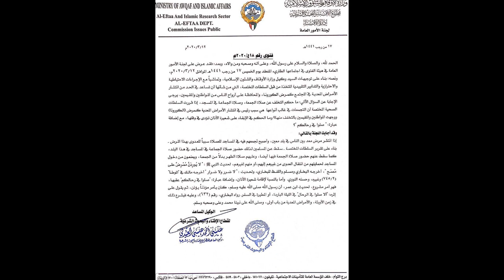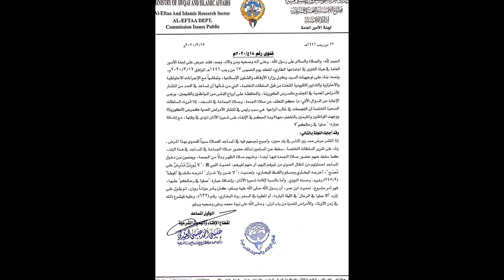اغلاق مساجد مصر بسبب الكورونا وحكم شيوخ مصر علي اغلاق المساجد !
حكم اغلاق المساجد ورأي الشيوخ في هذا ؟
حكم صيغة الأذان الجديدة صلوا في بيوتكم أو رحالكم ومتى تقال؟ الأزهر يحسم الجدل
أثارت صيغة الأذان الجديدة بسبب كورونا، جدلًا كبيرًا بين الناس، حيث يقول المؤذن صلوا في بيوتكم أو رحالكم، بدلًا من حي على الصلاة حي على الفلاح.

وقررت وزارة الأوقاف إيقاف إقامة صلاة الجمع والجماعات وغلق جميع المساجد وملحقاتها وجميع الزوايا والمصليات ابتداء من تاريخه ولمدة أسبوعين، والاكتفاء برفع الأذان في المساجد دون الزوايا والمصليات.

وأوضحت الأوقاف في بيان لها، أن قرار إيقاف إقامة صلاة الجمع والجماعات وغلق جميع المساجد، صدر بناء على ما تقتضيه المصلحة الشرعية والوطنية من ضرورة الحفاظ على النفس كونها من أهم المقاصد الضرورية التي ينبغي الحفاظ عليها، وبناء على الرأي العلمي لوزارة الصحة المصرية ومنظمة الصحة العالمية وسائر المنظمات الصحية بمختلف دول العالم التي تؤكد الخطورة الشديدة للتجمعات في نقل فيروس كورونا المستجد (covid -19) وما يشكله ذلك من خطورة داهمة على حياة البشر.

صيغة الأذان الجديدة
ويكون الأذان بالصيغة التالية: اللهُ أكبر اللهُ أكبر ، اللهُ أكبر اللهُ أكبر، أشهد أن لا إلهَ إلا الله، أشهد أن لا إله إلا الله، أشهد أن محمدًا رسولُ الله، أشهد أن محمدًا رسول الله، ألا صلوا في بيوتكم ألا صلوا في رحالكم، الله أكبر الله أكبر لا إله إلا الله، مطالبة جميع العاملين بالأوقاف التنفيذ الفوري للقرار.

متى يقال صلوا في رحالكم
وجاءت السنة بتخيير المؤذن، فإما أن يقول هذا القول بعد تمام الأذان، وإما أن يقوله بدلا من قوله : "حي على الصلاة"، روى البخاري (666)، ومسلم (697) عَنْ نَافِع، قَالَ: "أَذَّنَ ابْنُ عُمَرَ فِي لَيْلَةٍ بَارِدَةٍ بِضَجْنَانَ، ثُمَّ قَالَ: صَلُّوا فِي رِحَالِكُمْ، فَأَخْبَرَنَا أَنَّ رَسُولَ اللَّهِ صَلَّى اللهُ عَلَيْهِ وَسَلَّمَ كَانَ يَأْمُرُ مُؤَذِّنًا يُؤَذِّنُ، ثُمَّ يَقُولُ عَلَى إِثْرِهِ: "أَلاَ صَلُّوا فِي الرِّحَالِ" فِي اللَّيْلَةِ البَارِدَةِ، أَوِ المَطِيرَةِ، فِي السَّفَرِ".

ففي قوله:  ثُمَّ يَقُولُ عَلَى إِثْرِهِ: "أَلاَ صَلُّوا فِي الرِّحَالِ "، دليل على أنها تقال بعد الأذان، قال الحافظ ابن حجر رحمه الله في الحديث : "صريح في أن القول المذكور كان بعد فراغ الأذان".

وورد حديث صريح في أن قول: "صلوا في الرحال" يقال بدلًا من "حي على الصلاة"، وروى البخاري (668)، ومسلم (699) واللفظ له، عَنْ عَبْدِ اللَّهِ بْنِ الحَارِثِ، عَنْ عَبْدِ اللهِ بْنِ عَبَّاسٍ، أَنَّهُ قَالَ لِمُؤَذِّنِهِ فِي يَوْمٍ مَطِيرٍ: "إِذَا قُلْتَ: أَشْهَدُ أَنْ لَا إِلَهَ إِلَّا اللهُ ، أَشْهَدُ أَنَّ مُحَمَّدًا رَسُولُ اللهِ، فَلَا تَقُلْ: حَيَّ عَلَى الصَّلَاةِ، قُلْ: صَلُّوا فِي بُيُوتِكُمْ"، قَالَ: فَكَأَنَّ النَّاسَ اسْتَنْكَرُوا ذَاكَ، فَقَالَ: "أَتَعْجَبُونَ مِنْ ذَا؟!، قَدْ فَعَلَ ذَا مَنْ هُوَ خَيْرٌ مِنِّي، إِنَّ الْجُمُعَةَ عَزْمَةٌ، وَإِنِّي كَرِهْتُ أَنْ أُحْرِجَكُمْ، فَتَمْشُوا فِي الطِّينِ وَالدَّحْضِ".

والأمران جائزان، نص عليهما الشافعي رحمه الله تعالى في "الأم" في كتاب الأذان، فيجوز بعد الأذان، وفي أثنائه؛ لثبوت السنة فيهما، لكن قوله بعده أحسن، ليبقى نظم الأذان على وضعه".

رابط قناتي الثانية ( للالعاب )👇
كلمات تساعد في أرشفة الفيديو :
اغلاق المساجد
اغلاق المساجد اليوم
اغلاق المساجد في مصر
اغلاق المساجد في الكويت
اغلاق المساجد في الاردن
اغلاق المساجد في الصين
صلوا في رحالكم
صلوا في بيوتكم
السعودية
مصر
الاردن
ايطاليا
فرنسا
وزراة الصحة